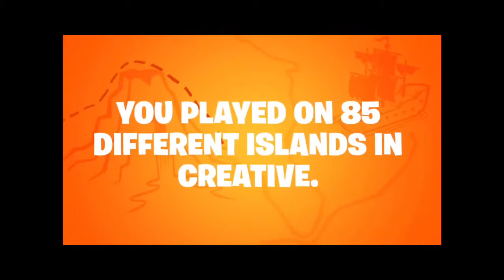My Season 8 Recap